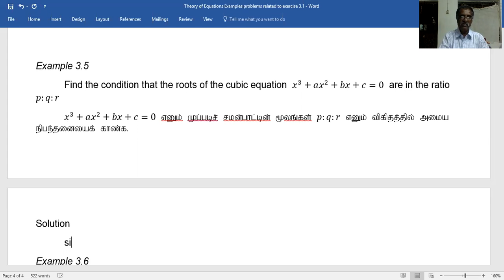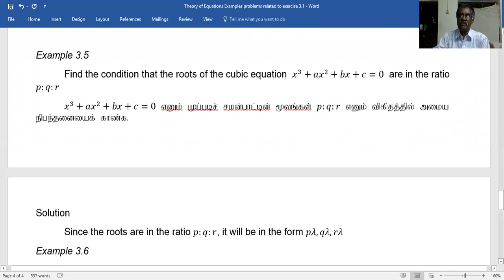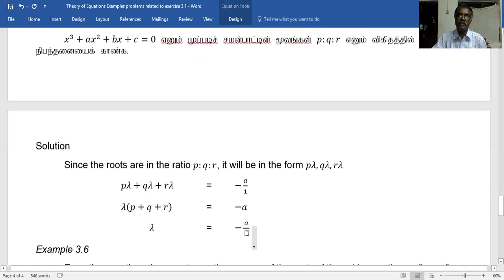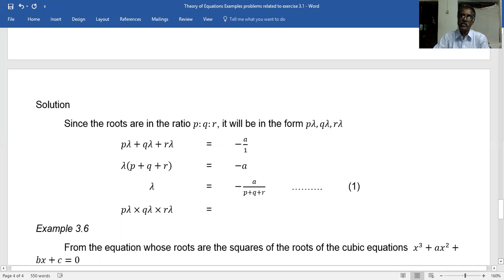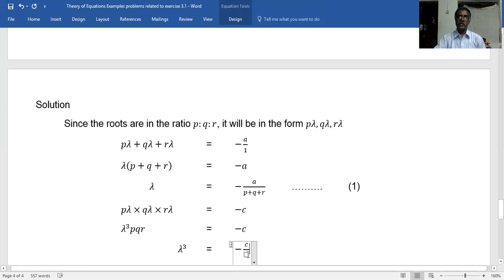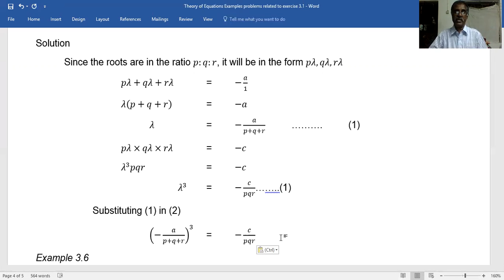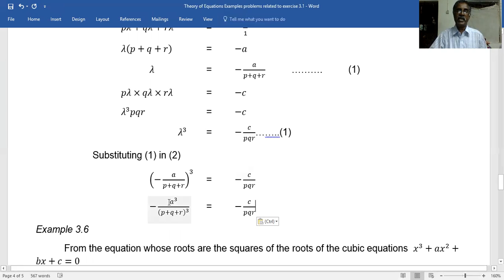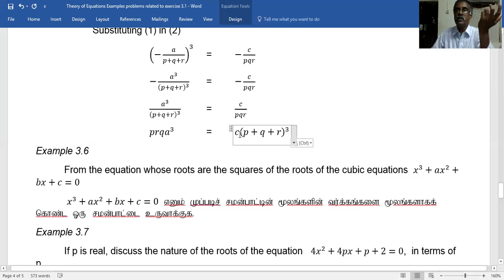XII Std Theory of Equations Example 3 5